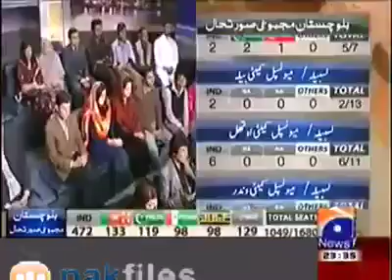Aaj ki Raat Mere Dil ki Salami Dedicate to Dilip Kumar sb by khalid baig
Khalid baig